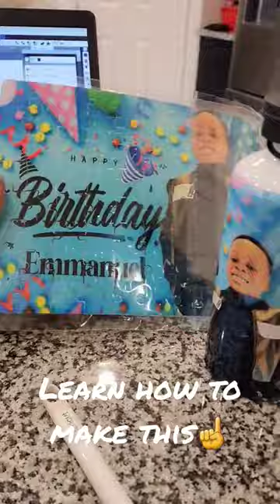sublimation sublimationprinting sublimationblanks puzzle waterbottle gift